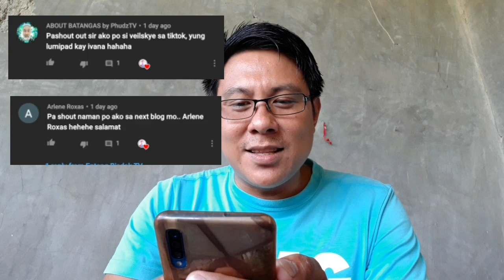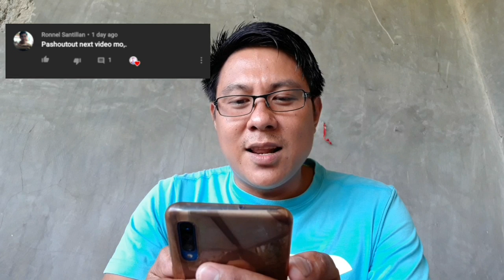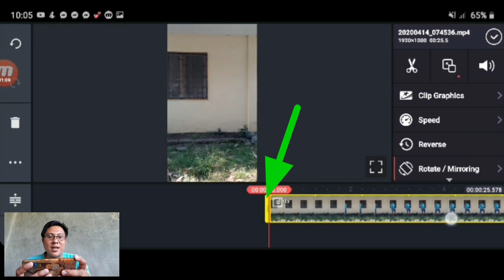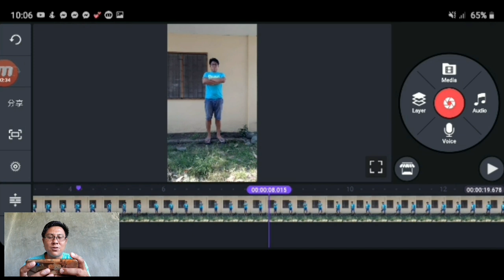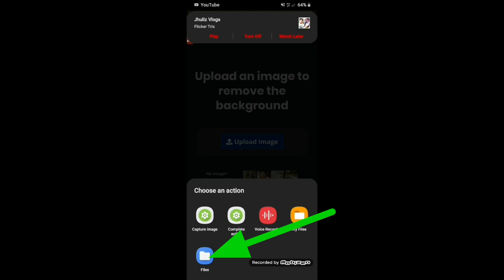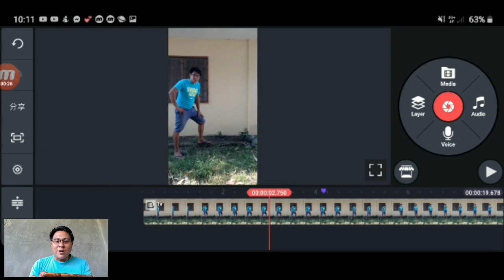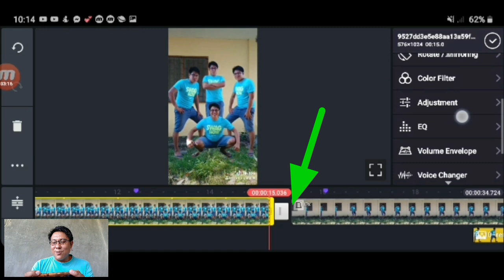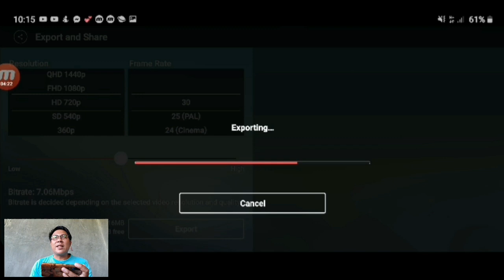Tiktok Freeze Frame Cloning Tutorial gamit lamang ang cellphone || Kinemaster Editing